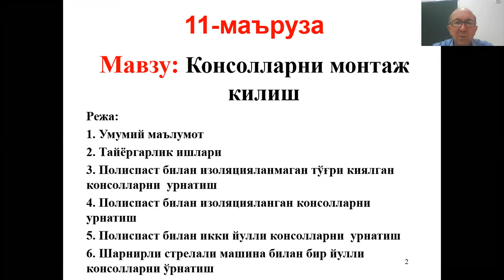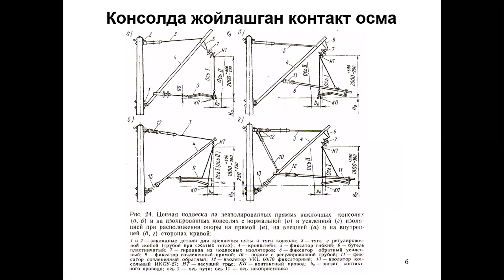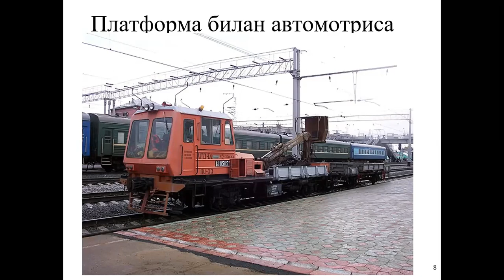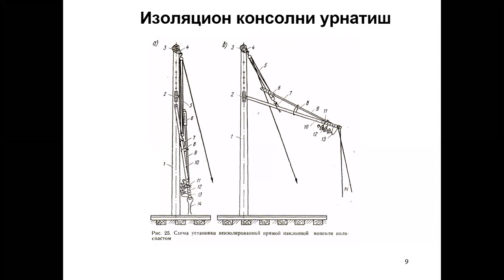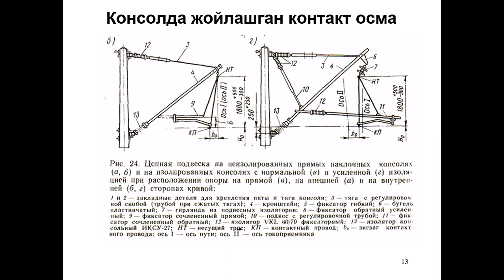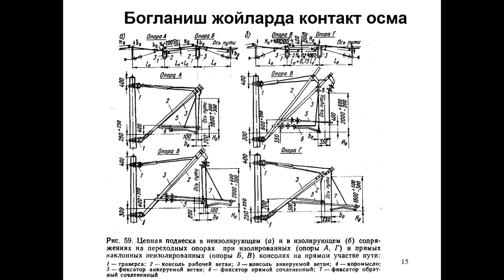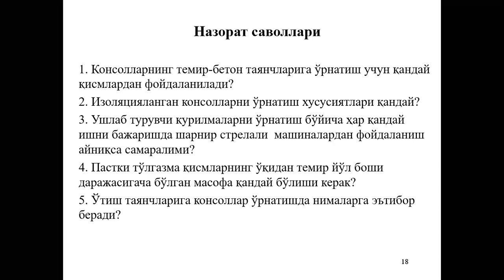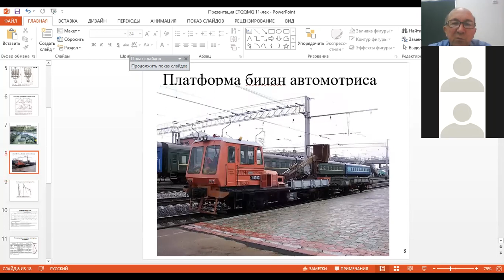Online 11 маъруза Kafedra ET Fan ETQQMQ Мавзу Консолларни монтаж